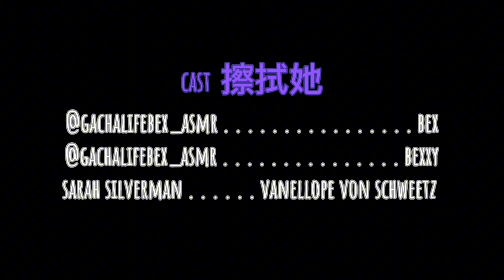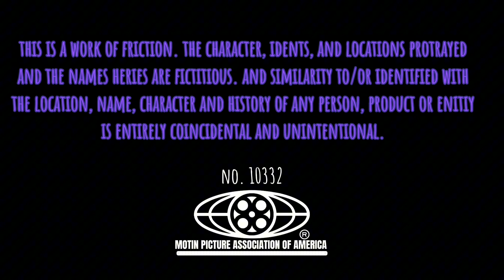(Bex ASMR) s2 ep6 || relax || anime style